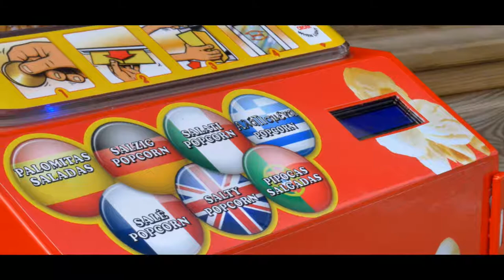Air Pop GO - POPCORN VENDING MACHINES UK - FAST POPCORN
Popcorn vending machines - coin operated - ready flavoured popcorn - air popped, Sweet or Salty.